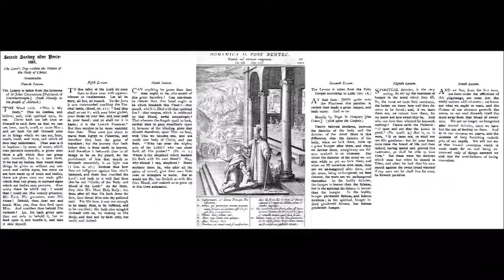Second Sunday after Pentecost - Sermon St John Chrysostom - Homily St Gregory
Dominica Secunda Post Pentecosten.
From the 1908 Roman Breviary.
Illustrations of Gospel Stories 1593 Jerome Nadal.
Dominica II post Pentecost.